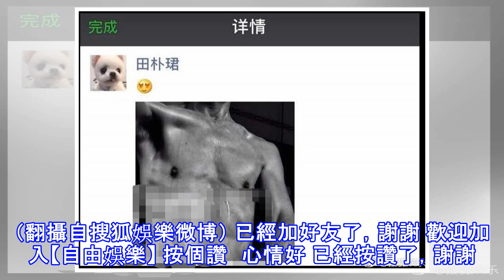67歲地產大亨被譏「不行」 直接全裸讓大家閉嘴了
67歲地產大亨被譏「不行」 直接全裸讓大家閉嘴了
67歲地產大亨被譏「不行」 直接全裸讓大家閉嘴了 〔記者曾德蓉／台北報導〕37歲中國女星田樸珺在《後宮甄嬛傳》中飾演敦親王福晉，戲份雖少卻被封為「最美福晉」，不過她最為人所知的是和67歲中國地產大亨王石的父女戀，還傳出王石為她與元配離婚，拋棄所有資產「淨身出戶」，兩人交往多年感情穩定，早前王石出席頒獎典禮時，感性告白「謝謝我的老婆」，扶正田樸珺，公開給了她名分。 兩人相差30歲的父女戀修成正果，結果今（13）天突然增添了奇情的色彩，據搜狐娛樂報導，田樸珺被爆疑似在朋友圈po出王石裸照，還附送嬌羞歡愉的表情符號，似乎默認喜訊，網友則研判，她其實是用王石巨肌精壯身材照片，反擊其他網友質疑老公「不行...